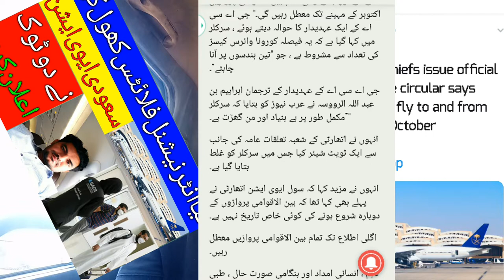Saudi Arabia Opening International Flights or Not?, Latest Saudi Arabia News Today 12-8-2020,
Saudi Arabia Opening International Flights or Not?, Latest Saudi Arabia News Today 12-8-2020, Saudi Arab kia international flights khool raha hai k nahi ,saudi arab international flights detail, saudi arab kab tak flights kholy ga, Saudi arabia Flights Booking the tickets